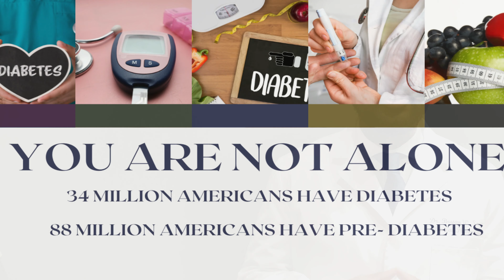Alpha Lipoic Acid from Pure Encapsulations is a great product for those with diabetic nerve issues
Alpha Lipoic Acid is a high potency anti-oxidant from Pure Encapsulations. Each capsule provides 600mg of Alpha Lipoic Acid. Clinical studies have shown this natural supplement to be beneficial to those diabetics with nerve issues